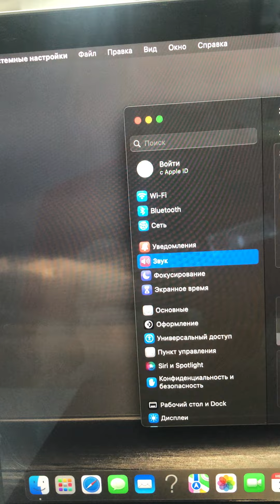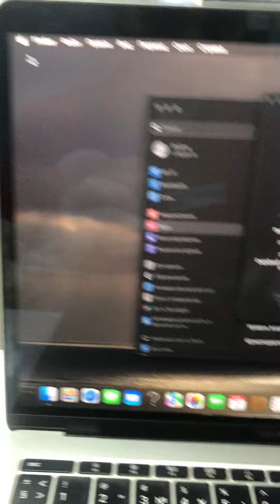26 января 2024 г.